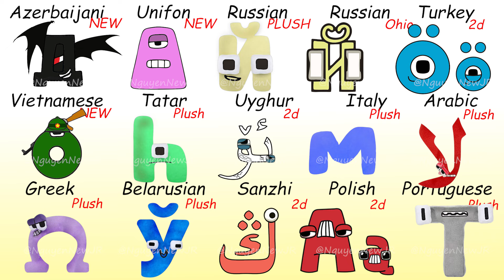Alphabet Lore Combinet New Azerbaijani, New Unifon and Friends Part 25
Official YouTube Channel, where I taken the Alphabet Lore scenes for this video: @MikeSalcedo @harryshorriblehumor @Rebelf375 @Alfaanimation426 @ret369 @EvanArts @aminahQoAS

All Alphabet Lore scenes in this Video are created by me   @nguyennewjrsweet5

When creating such videos I use video editors Adobe Premier, Adobe Flash, as well as photo editors Adobe Photoshop and Coral Draw. It takes about 6 hours to create these videos, so my viewers can feel the difference between the original video and the one I created.